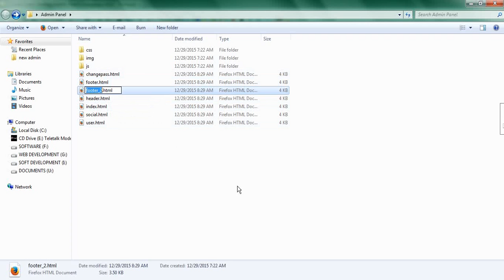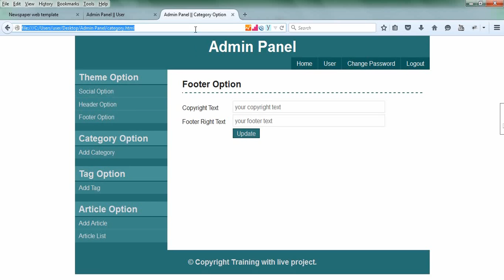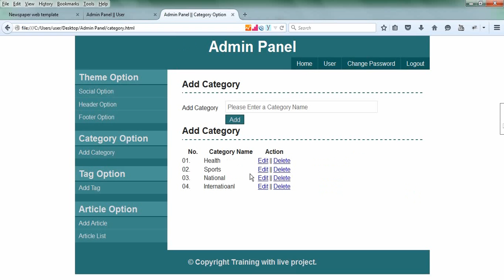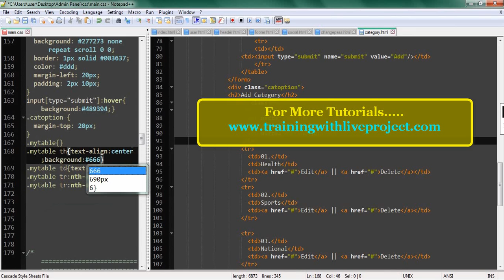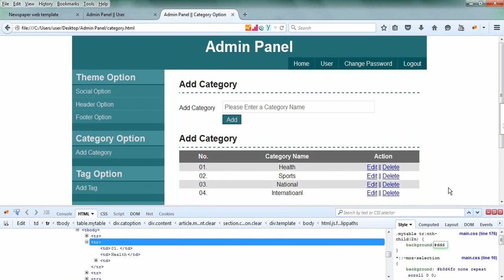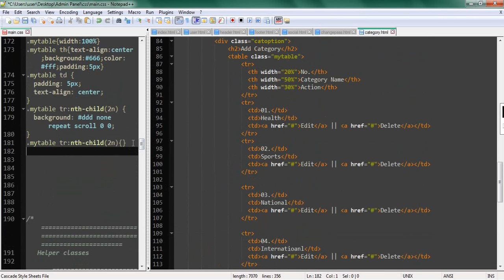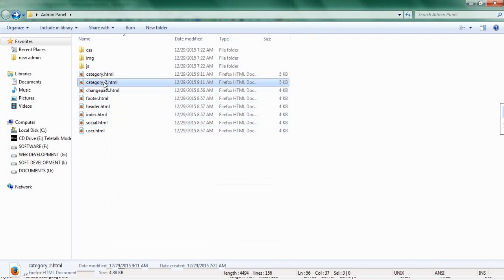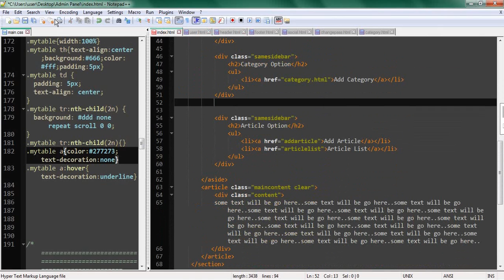Designing Basic Admin Panel For Website (Part-04)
Bangla html css live web design tutorial. Learn how to design basic admin panel for your dynamic website.